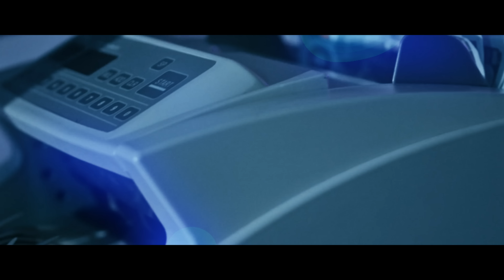Joe Eid - Ode To the Future Me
Produced by R.Muñoz

Vocals Mixed & Mastered by YrGirlsFav

Directed by: Lenny Coote
Produced by: Lenny Coote
Shot by: Lenny Coote and Fabio Souza